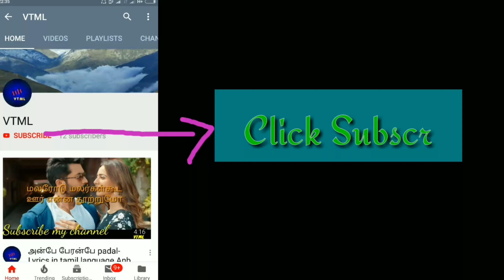Sahaa movie yayum yayum video song